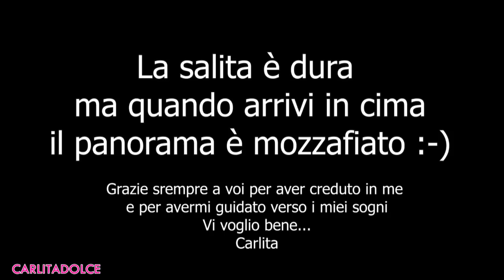FINALMENTE ABBIAMO COMPRATO LA CASA DEI NOSTRI SOGNI!!!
Ciao ragazzeeee e ciao ragazzii! Condividiamo con voi questa giornata speciale.. finalmente la nostra nuova casa. Speriamo che il video vi sia piaciuto, lasciate tanti like al Video e TANTI POLLICI IN SU PER DANIEL! Vi aspetto su instagram per vedere tutte le foto e story della nostra nuova casa

SUPER KIT CORPO ANTICELLULITE DRENANTE WOW CHE GAMBE! APIARIUM

CREMA CORPO RASSODANTE WOW CHE GAMBE! APIARIUM

FANGO CORPO DRENANTE COADIUVANTE CELLULITE WOW CHE GAMBE! APIARIUM

GEL VENE-GAMBE TONIFICANTE WOW CHE GAMBE! APIARIUM

SCRUB CORPO DRENANTE WOW CHE GAMBE! APIARIUM